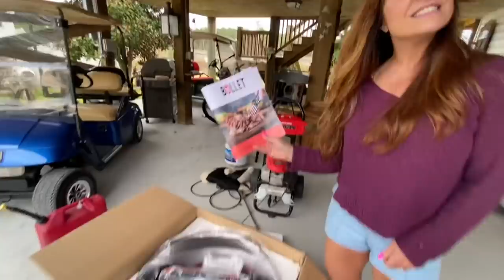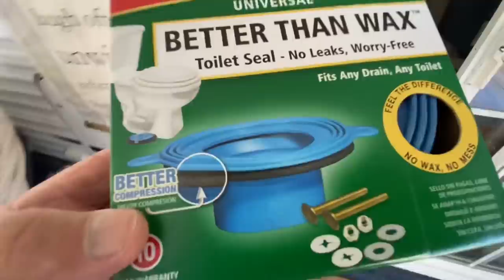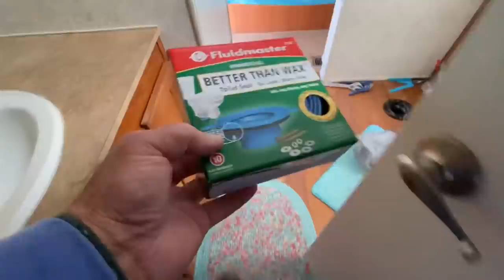Running A Muscle Car on Tequila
Exoman and Farm Girl Smashing, Mashing and Burning ~
Smashing toilets
Using tequila in Dodge Challenger fuel tank
Golf cart fun
Baking banana bread
Making an egg salad with pickled eggs
Growing tomatoes indoors